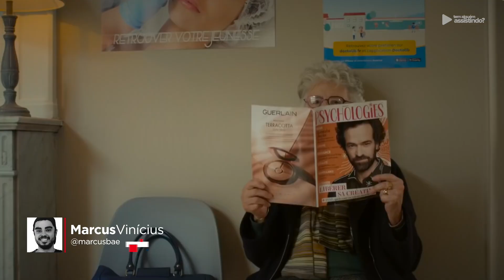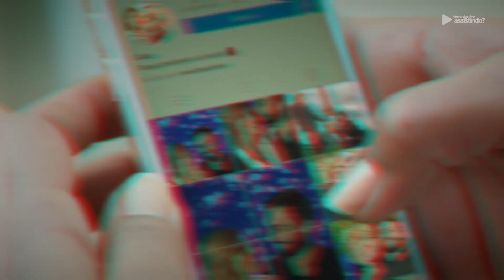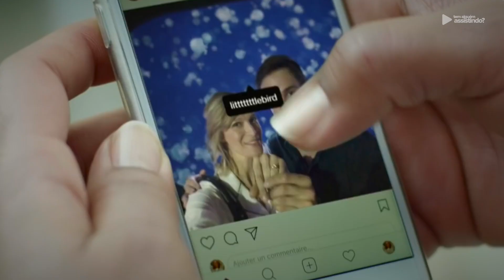SÉRIE APAIXONANTE DE ROMANCE ESCONDIDA NA NETFLIX QUE VOCÊ VAI ADORAR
Amor Ocasional é uma série de romance bem escondida na Netflix e que vale a pena maratonar. Seus episódios são curtinhos e você vai assistir rapidinho.